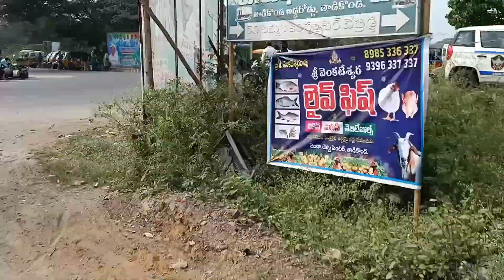PedhaParimi church anniversary